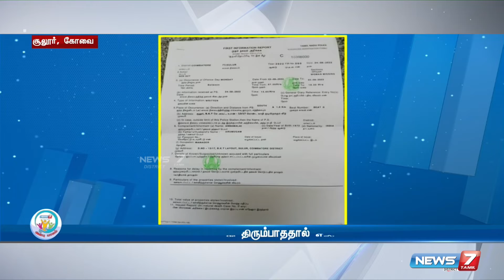காணாமல் போன தாயை கண்டுபிடித்து தருமாறு மகள் கோரிக்கை